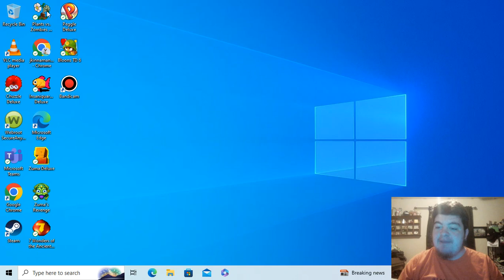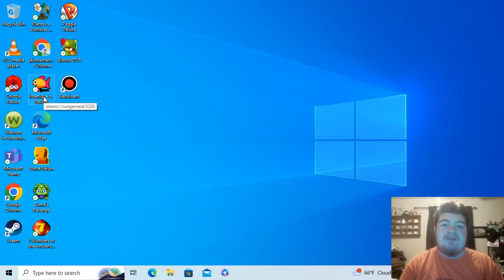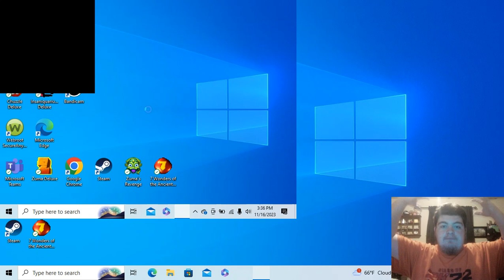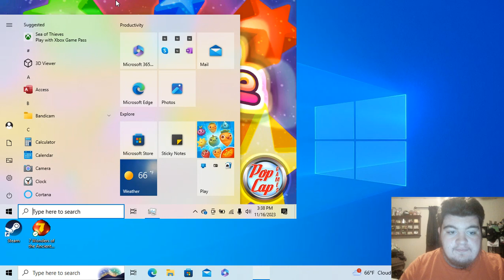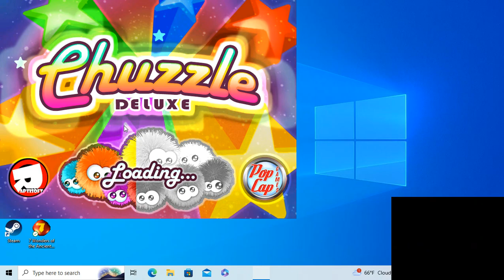Rapid fire 4 (part 1)